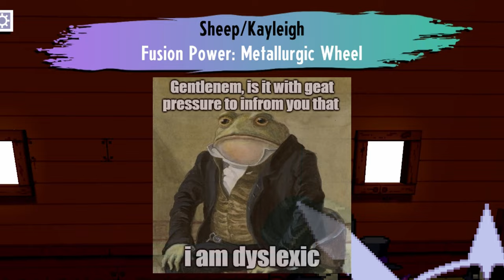Cassette Beasts / Let's Play Ep.12 Alice in.....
UHHHHHHH